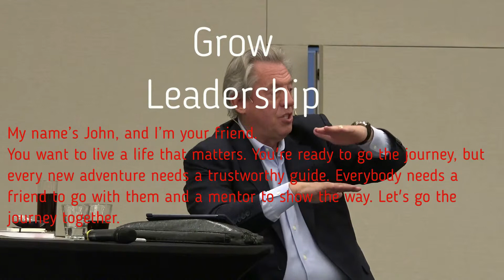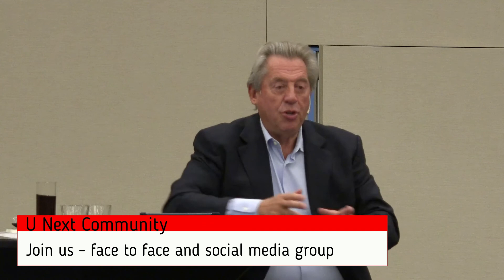John Maxwell Leadership U Next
Join the community - join a support group - your best is yet to come